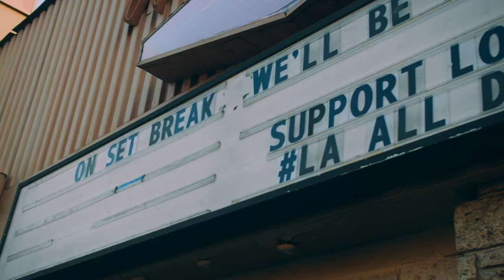Dr. Martens Presents: Filmmaker Series Lauran Ruth Ward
Lauren Ruth Ward is a musician, stylist, photographer, and more than the sum of her parts, seeking ways to connect without in-person shows.